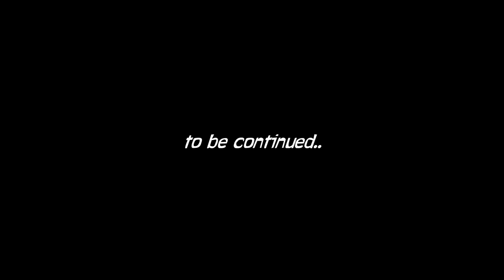AGAINST ALL ODDS | Sea Of Thieves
Once in a blue moon you may come across an ocean that is filled with violence, delight and opportunity. The last week i have experienced on the Sea Of Thieves has been just that and i can't wait to tell you more in the next episode..

MUSIC & SOUND INFO
I use Epidemic sounds in my day to day editing and rely on nothing else.